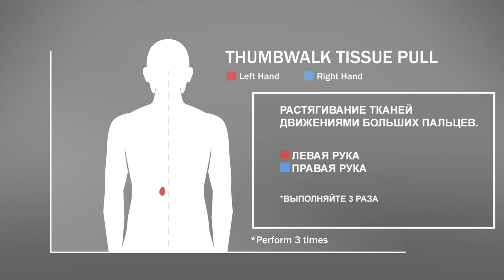Расстягивание тканей движениями больших пальцев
Техника AromaTouch